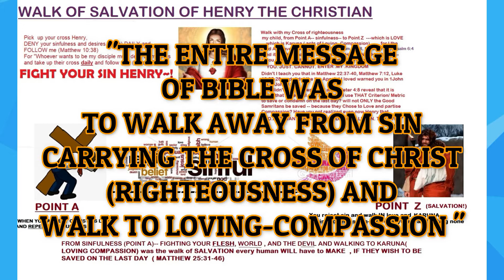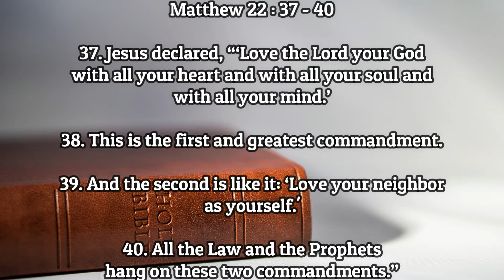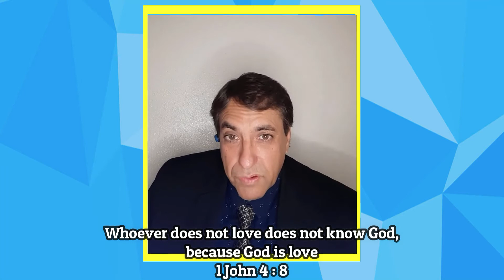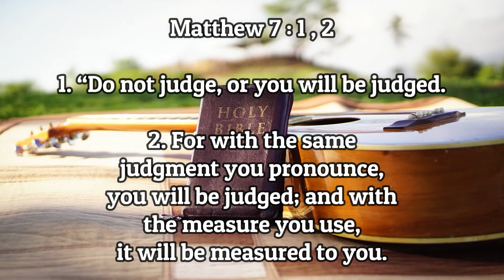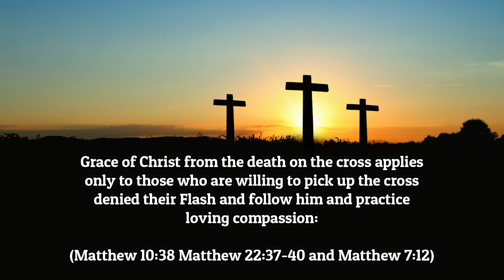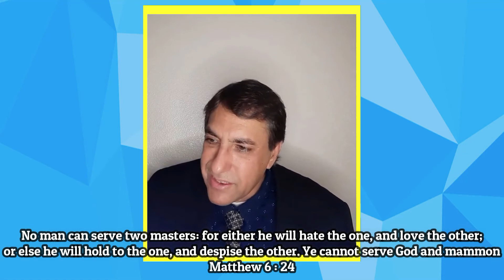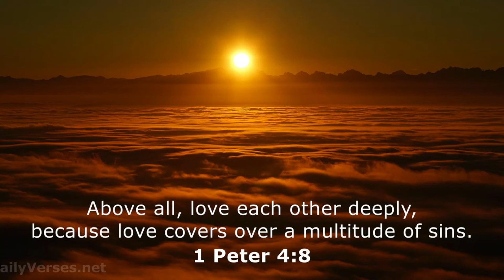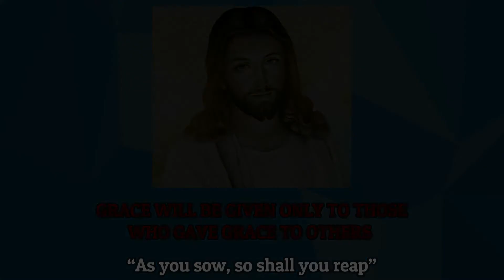Grace ONLY if you give Grace to others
Christ was never well understood, in fact I will go as far as to say he was NOT understood at all. Especially by the Churches. they started making simplistic conclusions like “Just Believe and go to heaven " “saved by Faith alone" and " you believe and you will be saved.”
But Jesus taught NONE of these heresies.  Pual taught them and Churches gleefully accepted them and ignored all that Jesus taught.
Jesus taught KARUNA ( loving compassion) . And cautioned us ONLY Love will save a human being . John the Apostle reminded us in 1John 4:8 and 1 John 4:16-- That unless we learn to Love we JUST CANNOT BE SAVED. But the Churches were so besotted by the doctrine of the deceiver PAUL , the man from devil ( who taught the diabolical/ damning doctrine of saved by faith alone ) that the Churches did NOT teach the CRUCIAL N VITAL doctrine of SAVED BY LOVE ALONE --which Christ the son of God , the face of God came to teach. YUP HE CAME TO TEACH US TO LOVE . But the Churches mesmerized by the MAN OF THE DEVIL --PAUL could NOT go beyond his doctrine of “saved by faith alone” and ended up TEACHING THE DOCTRINE OF DEVIL EXPOUNDED BY PAUL AND COMPREHENSIVELY ESPOUSED BY THE CHURCHES. NOW THE judgment upon Mankind is here--- yup Corona IS from the Crown—the promised judgment of God on mankind is here. what will the Churches do? Its TOO LATE to change except to CLING CLOSER to the devil Paul! Their hope is NOT Jesus but PAUL who proclaimed ( and appointed) HIMSELF as an apostle -- the lol 13th apostle!
Anyway this video teaches WHAT JESUS TAUGHT( along with tens of HIS vesres! -- WHAT WAS THE CHRIST'S DOCTRINE OF SALVATION NOBODY IN THIS UNIVERSE CAN CHANGE IT. IT was simple... Only those will get Love on the last day who gave love to others ... YOU WILL GET ON THE LAST DAY WHAT YOU GAVE TO OTHERS WAS THE MESSAGE OF THE MESSIAH. A simple message which was NEVER taught. Only the man from devil, the fake apostle PAUL, WAS TAUGHT!
Unknowingly the Churches fulfilled what Father God spoke/ prophesied in Isaiah 53:1  where God says: "Who has believed our message   and to whom has the arm of the Lord been revealed?"
Tuly His word was neither understood nor taught. Anyway, in these last moments of earth, I am making a fervent effort to teach WHAT JESUS TAUGHT. He taught LOVING -COMPASSION ( Karuna) .. Only THAT can save-- nothing else ( Matthew 25:31-46)